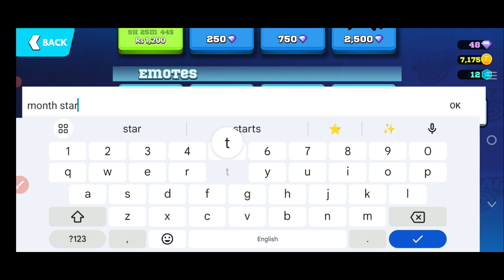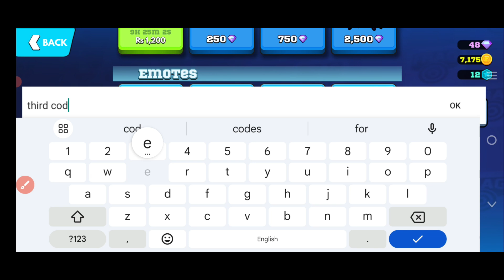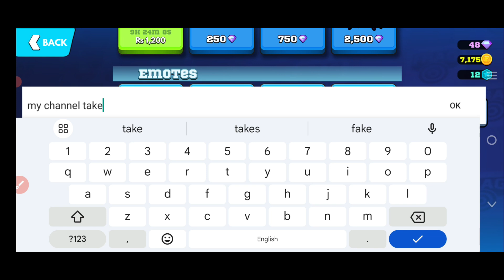💎Latest💎 Frag Pro Shooter Gift Code September 2024 || Frag Pro Shooter Codes